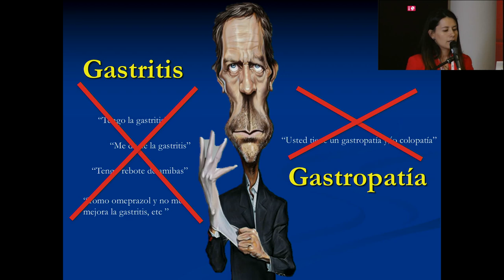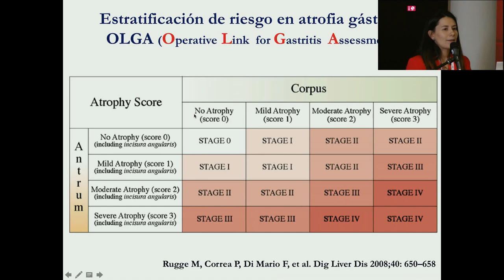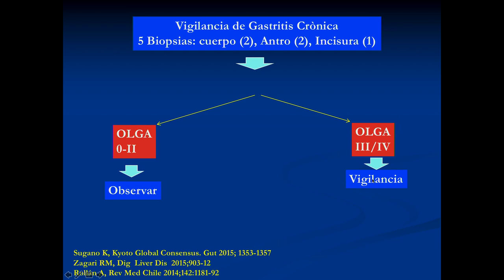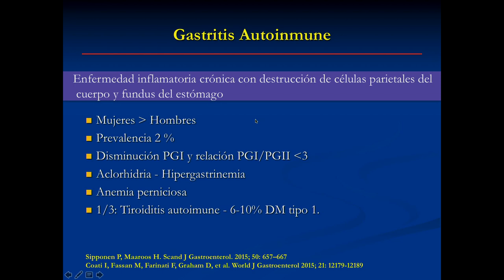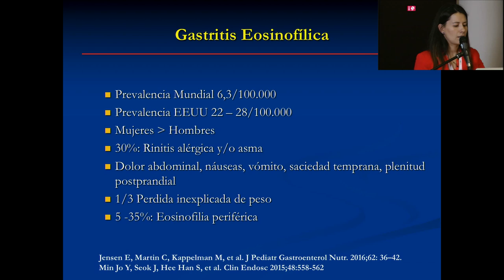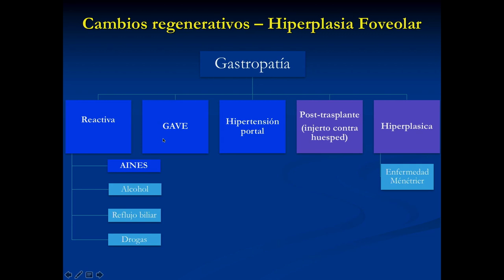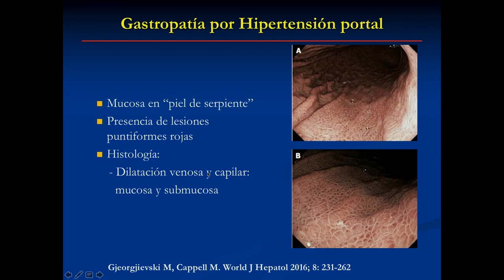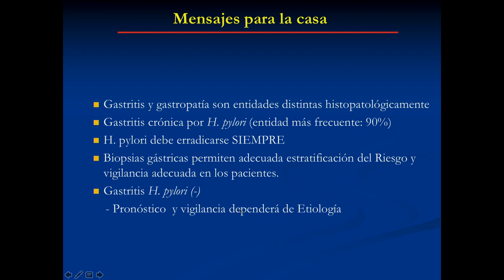Gastritis y gastropatias